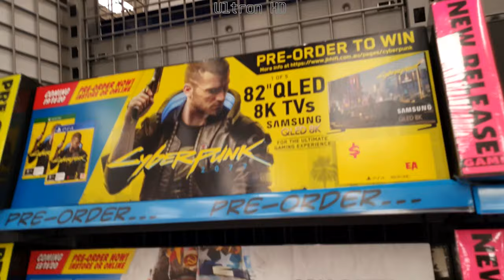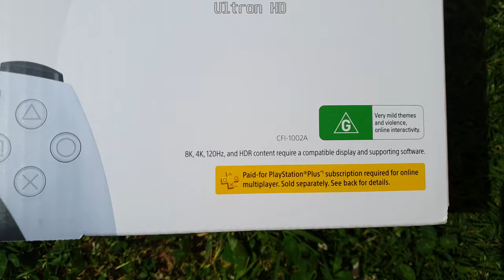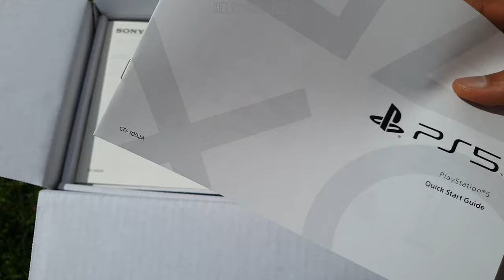PS5 Launch Day | 4K 60 FPS | Complete Journey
PS5 launch day pickup.
PS5 Day 1 Pickup
PS5 Launch day Australia.
Blah Blah Blah. :P

*Footage is from 12th November, didn't get the time to edit and upload on the same day :)